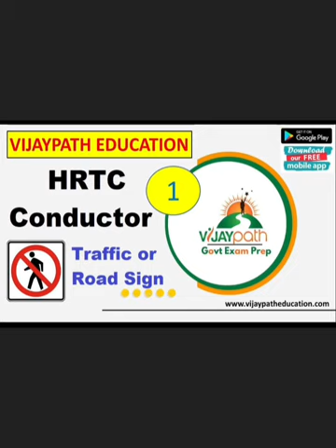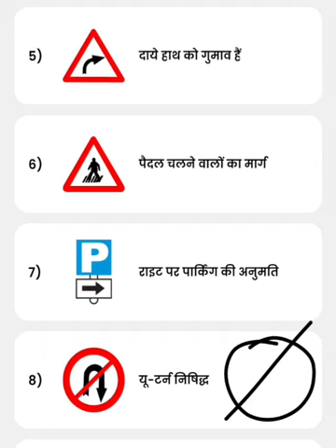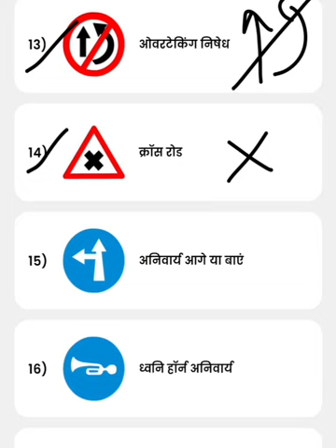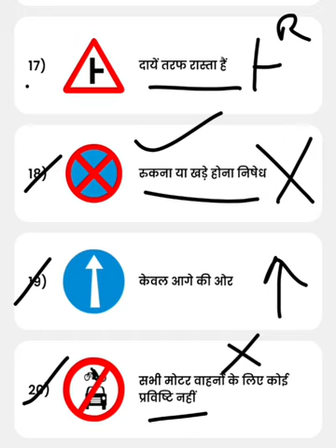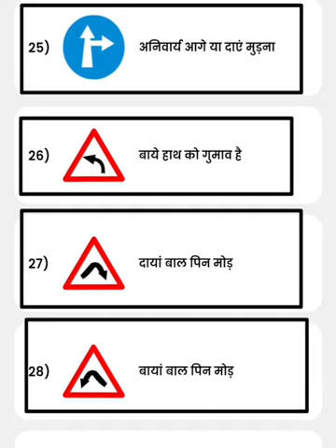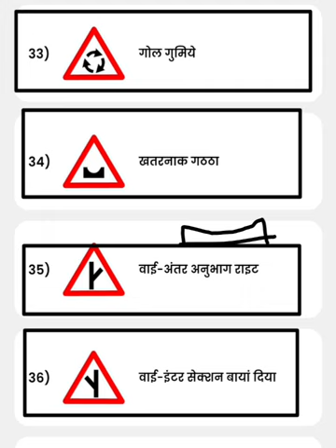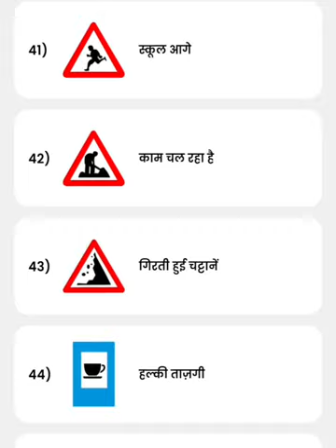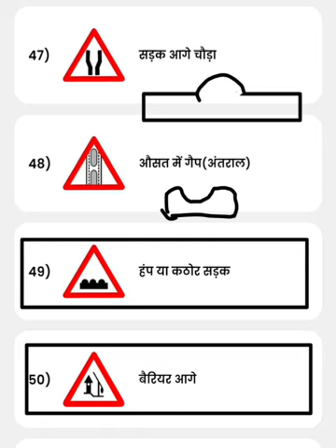Traffic Road Sign Class 1 HRTC Conductor Exam HPPSC Online Batch Download Vijaypath Govt Pre App